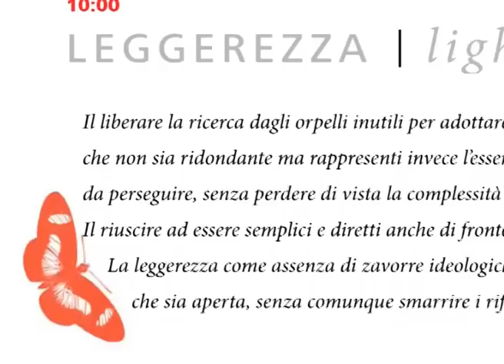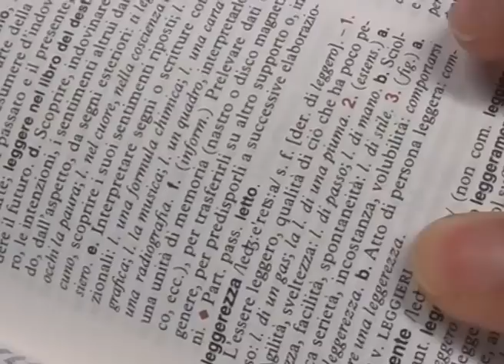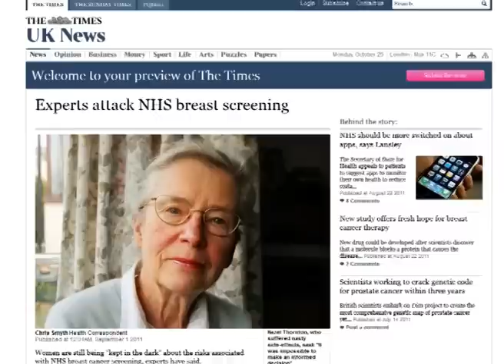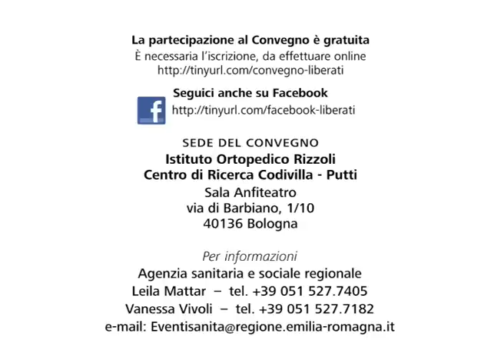Leggerezza in Sanità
Leggerezza è una delle sei parole chiave del convegno "La Sanità tra ragione e passione" che si svolgerà il 14 dicembre 2012 a Bologna. Paola Mosconi, del Laboratorio per il coinvolgimento dei cittadini in sanità dell'Istituto Mario Negri di Milano, introduce la parola leggerezza.